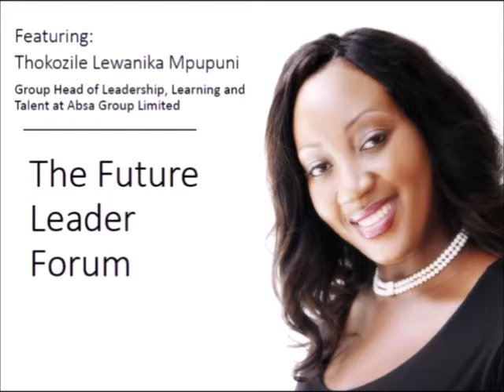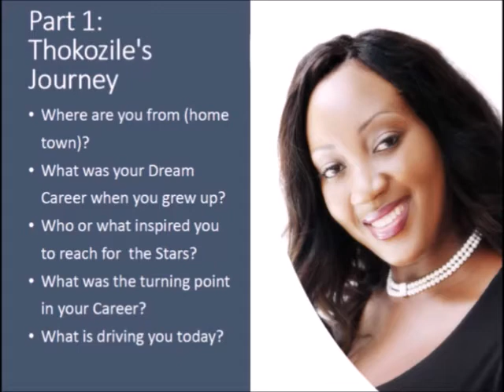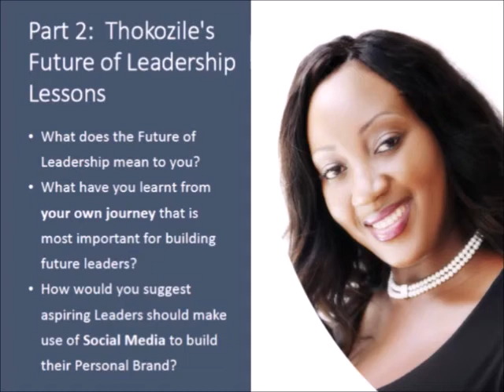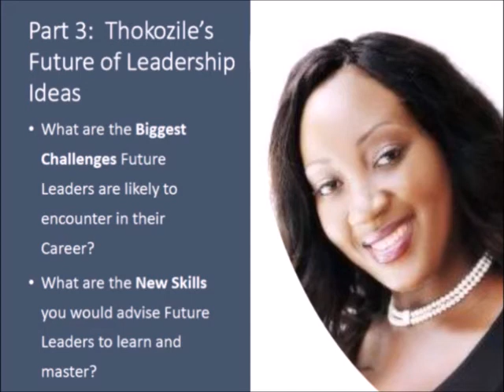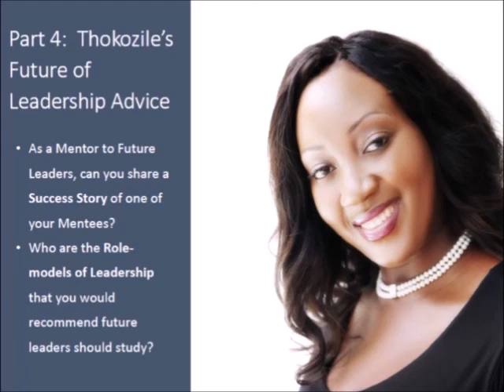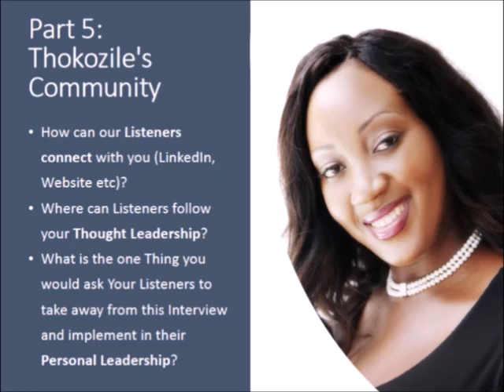The Future Leader Interview with Thokozile Lewanika Mpupuni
(Group Head of Leadership, Learning and Talent at Absa Group Limited)